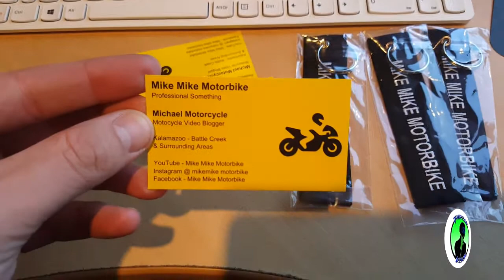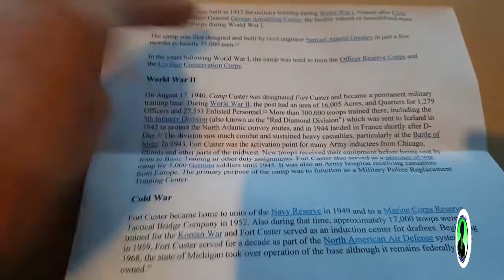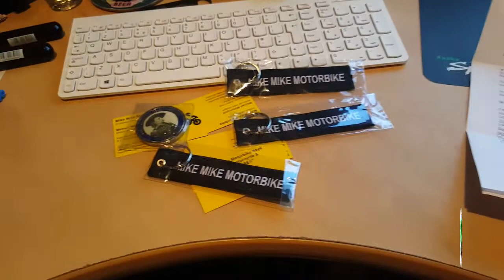Guess Who?! | Mail Call | Catch up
Hello stranger!! lol

Yeah I've been away for a bit but here's what's been going on! The good, the bad and the ugly!!

Yeah ok so I used a bit of "click bait!" lol

Or add me as a friend!